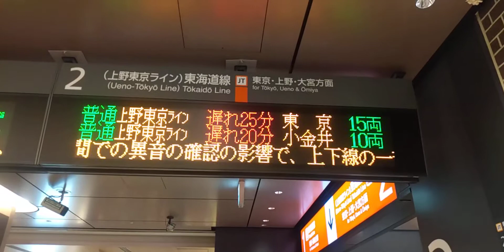川崎駅で普通上野東京ライン東京！